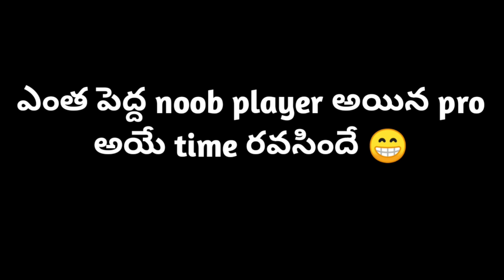noob to pro | small film | free fire pro player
Thanks for GARENA FREE FIRE

my free fire id - 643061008 :- Copyright Disclaimer Under Section 107 of the Copyright Act 1976, allowance is made for "fair use" for purposes such as criticism, comment, news reporting, teaching, scholarship, And research. ▬▬▬▬▬▬▬▬▬▬▬▬▬▬▬▬▬▬▬▬▬▬▬▬ Video credits all original owners Thank you for the video 😊